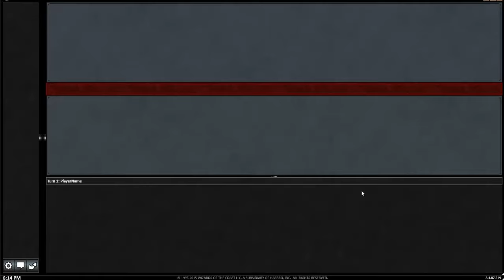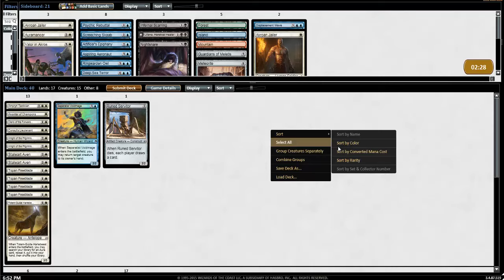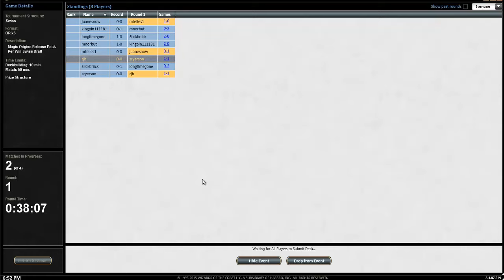Magic Origins Draft #1 - Ryan - Round 1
Swiss Magic Origins Draft of Magic: The Gathering